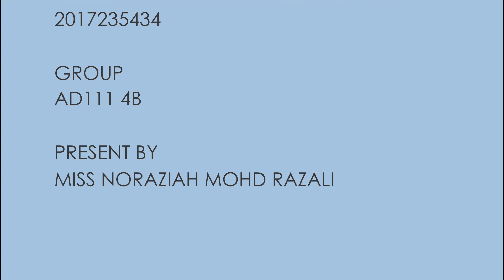Love yourself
"Suicide is not the solution"

A short animation about a man who tried to commit suicide by Nor Sahara Binti Gusra , group AD111 4B , student ID 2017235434

All the content of the animation especially the animation style are inspired from Hero animation short story by Blender and characters are not of the original animation. This is due to our assignment requirements .

List of software used :
Adobe illustration cs6 for character creation.
Adobe Animate cc for animating.
Adobe premiere pro cs6 for video editing .